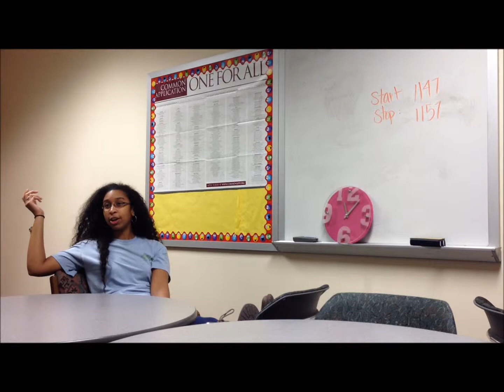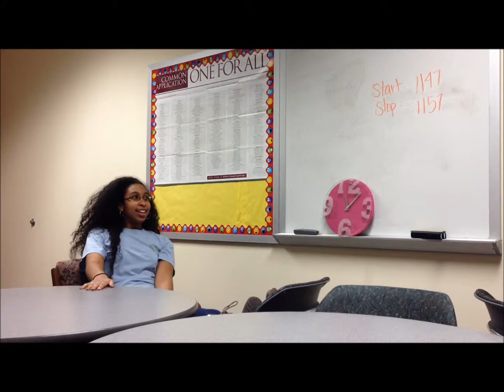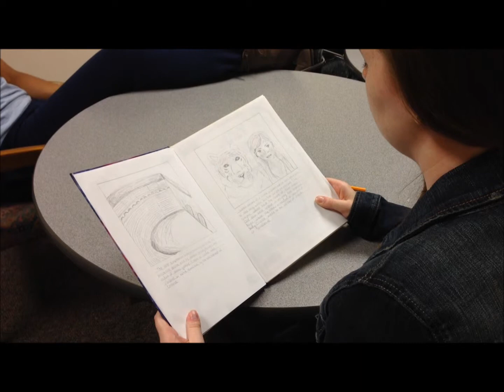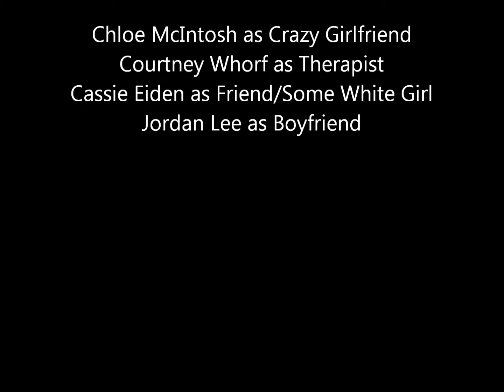The Lady or the Tiger